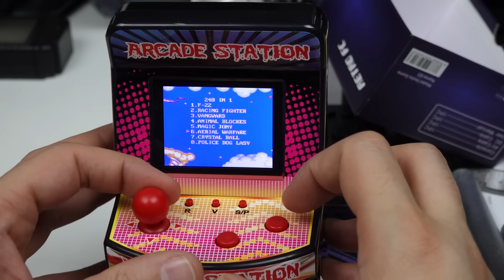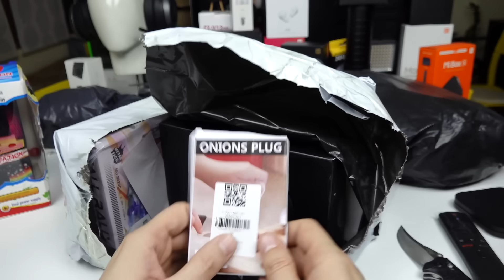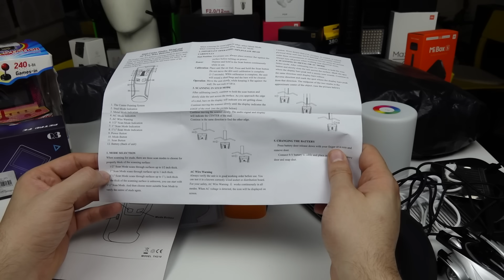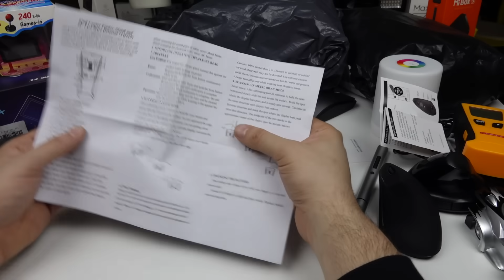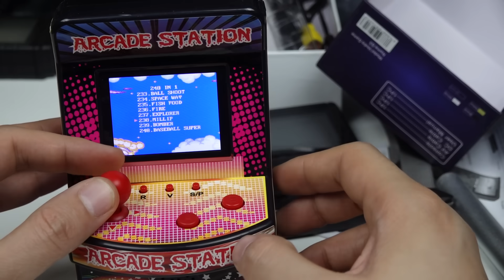To Unboxing της οργής! 🔞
Mi Box S
Ακόμα δεν έχουν βγάλει κουπόνι

08:00
Για να οδηγάς στα ταβάνια και τους τοίχους!
Intelligent Infrared Remote Control Wall Climbing Drift Electric Car Model Toy

12:39
Βαλε αυτο GBGR1901228
DIHE Wave Shaped Potato Cutter Stainless Steel Knife

Βαλε αυτο GBGR1901229
DIHE Fruits Vegetables Meat Section Locking Pin Stainless Steel

13:19
Γαμησε!
Τσίμπα και κουπονάκι GBGR1901227
Lightme Intelligent Touch Night Light Portable Hook Colorful Lamp

16:35
Τα έξτρα κουμπιά (back/forward) στην πάνω μεριά δεν με βόλεψαν τελικά
Alfawise WM02 Vertical Wireless 2.4GHz Mouse

16:50
Xiaomi Wired / Wireless Gaming Mouse

21:28
Κάνει μπιπ μπιπ σε καλώδια αλλα δείχνει 5 πόντους αριστερά και δεξιά απο αυτο.Οποτε για ακριβεια δεν ειναι (μπορει να ειναι για λογους ασφαλειας να μην τρυπησεις πολυ κοντα αλλα δεν..)
FLOUREON TH-210 Stud Center Finder Metal AC Live Wire Detector

Honana HN-B36 Battery Storage Organizer Case Holder for AAA AA 9V battery Card Reader SD Card
Με το κουπονι 8ca197

To λουξόμετρο μου
Professional LX1010B Digital LCD Light 50000 Lux Tester Meter

MUSTOOL MT525 Electromagnetic Radiation Tester Electric Field & Magnetic Field Dosimeter Tester Sound and Light Alarm

25:46
Το Gameboy του φτωχού!
Παρτο!
Τσίμπα και κουπονακι GBGR1901223
Retro Mini FC Nostalgic Children's Game Tetris

33:08
Σαπιοκαμπίνα Retro
Όμορφη αλλά όχι..
Τσιμπα και κουπονακι GBGR1901222
BL - 883 Portable Retro Handheld Recreational Game Console

38:47
Αναγνώστης Sim/Rfid καρτών κλπ (για τις Sims θέλει ανταπτορακι αν έχεις MicroSim/NanoSim)
Rocketek SIM / ID Smart Card Reader ISO 7816 EMV2 2000

39:45
Ενδοσκόπιο

41:01
Τελικά ήταν από το Banggood αυτά :P
Δοκιμάστηκε και δουλεύει κομπλέ και με αιθέρια έλαια (εχω κάτι μπουκαλάκια από το Lidl που πούλαγε ένα σετ)
VH 420ML USB Desktop Humidifier Silent Air Purifier Aroma Essential Oil Diffuser - Orange Red

43:14
Xiaomi ρουθουνοξυριστρα
Και να τσεκάρετε το Excel :)

Οδηγίες για παραγγελίες!
Διάβασε το πριν παραγγείλεις!

Για πράγματα μικρής αξίας (κάτω από την ατέλεια),το Ebay και το Aliexpress είναι καλύτερα από κάθε Wish κλπ.

Για αγορές από ελληνικά καταστήματα για όποιον επιθυμεί δόσεις,γρηγορη επιστροφή προϊόντων,αντικαταβολή και δωρεάν μεταφορικά εδώ:

Btw έβαλα και εγώ επιτέλους Hellas Direct στο αμάξι
Με βοηθάς με ασφάλεια με το λίνκ μου και τσιμπάς 20€ έκπτωση και εσύ ;)
Πάτα αυτό το λινκ κατευθείαν ή βάλε το κουπόνι ZHB1124